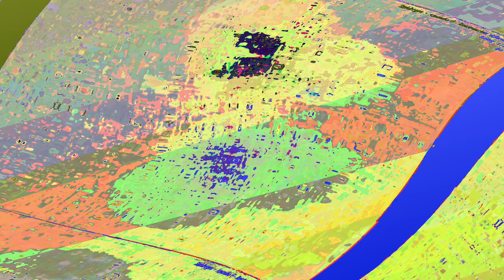[EPILEPSY WARNING] Movie 23 06 09 12h02m36s